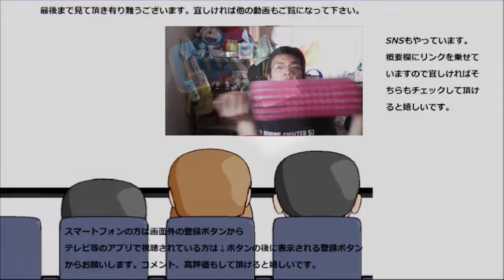ファミリーマート 竜田揚げを食べてみた。ファミチキや唐揚げとは又違う～！！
ファミリーマート　竜田揚げを食べてみました。ファミチキや唐揚げとは又違った美味しさがありますね～
贈り物は此方まで↓
〒153-0042